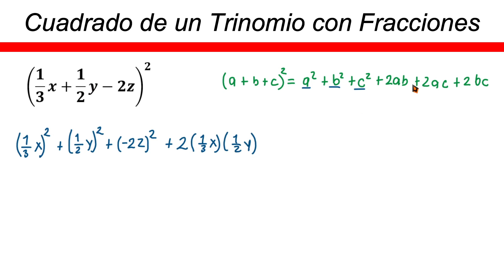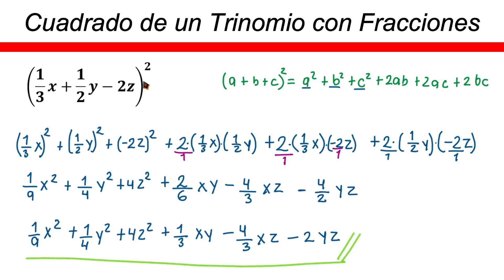✅👉 Cuadrado de un Trinomio con Fracciones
🛑👉 En este vídeo te explico de forma muy fácil y rápida como resolver el cuadrado de un trinomio con fracciones

como sacar el cuadrado de un trinomio con fracciones
como factorizar el cuadrado de un trinomio con fracciones
hallar el cuadrado de un trinomio con fracciones
como calcular el cuadrado de un trinomio con fracciones
como hallar el cuadrado de un trinomio con fracciones